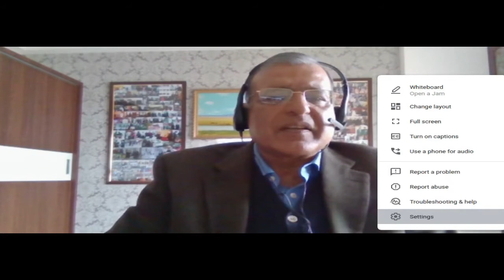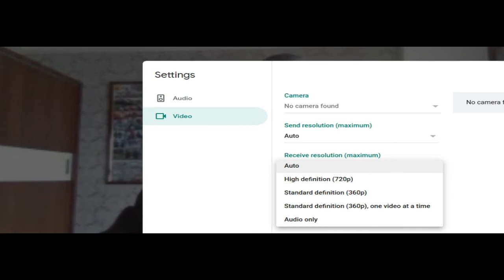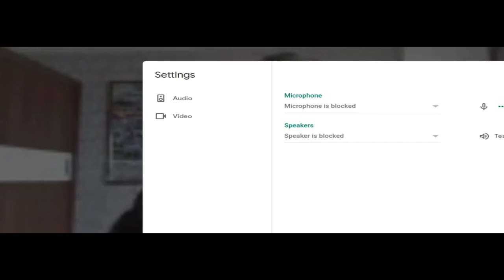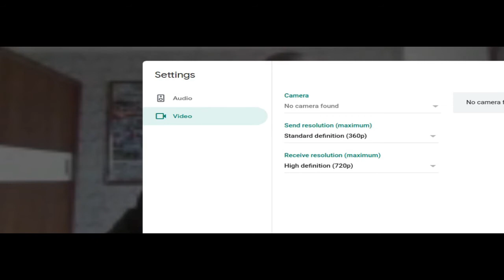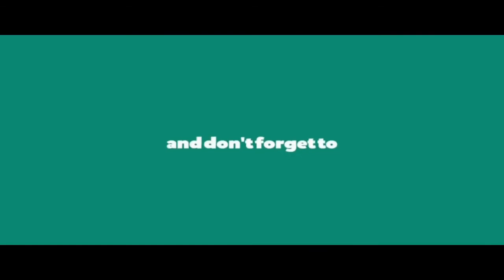Stress Management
First session on the topic - Stress Management
This video is a recording from the spiritual sessions conducted by Shri Gauri Shankar Gupta on Saturday mornings at 10 am Indian Standard Time. These spiritual sessions are followed by question and answer sessions and  guided meditation sessions conducted by Shri Gauri Shankar Gupta.
Atmabodh (Spiritual Seekers on the Voyage to the Discovery within), a group, has been formed for this purpose.